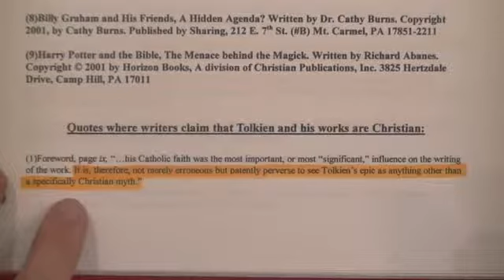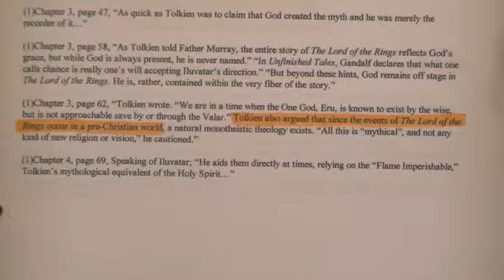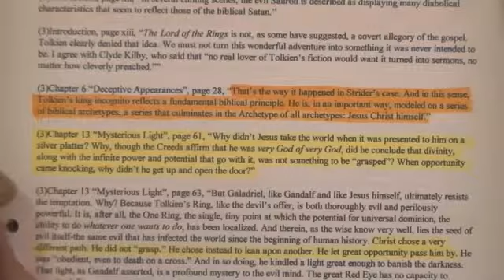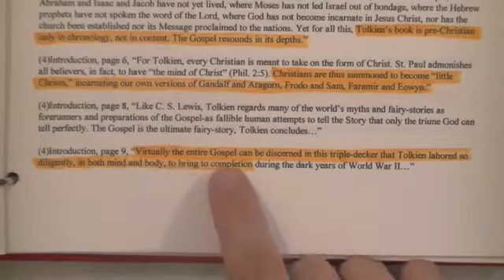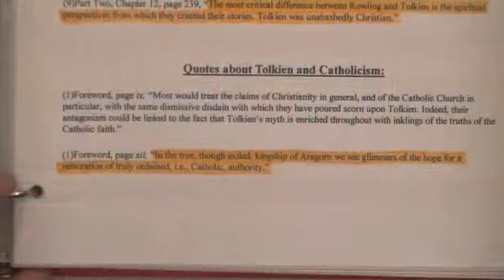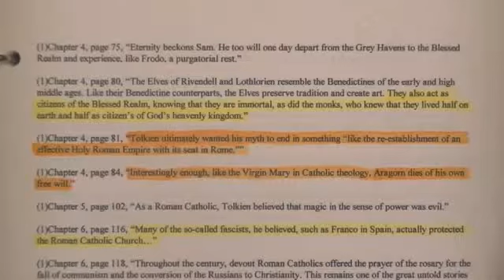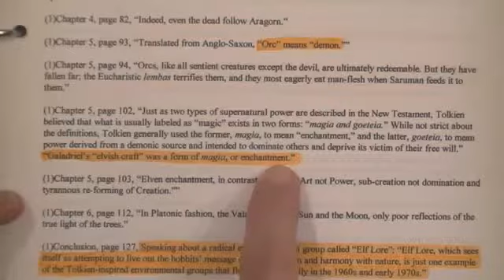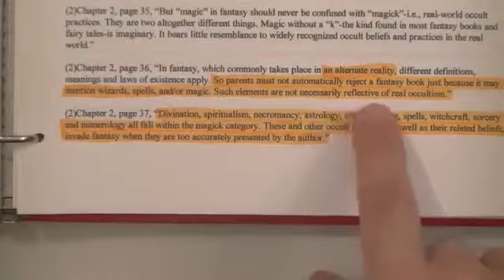Exposing Tolkien And His SATANIC LOTR Part 2